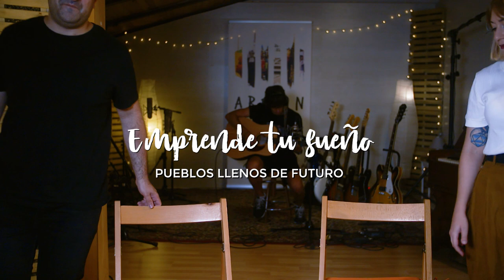“Emprende tu sueño – Estudios Aberin"